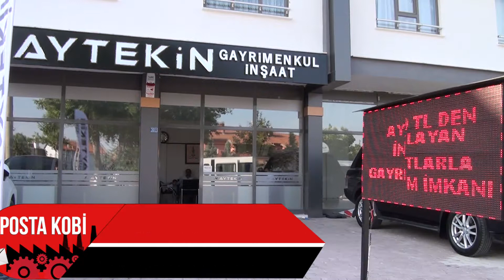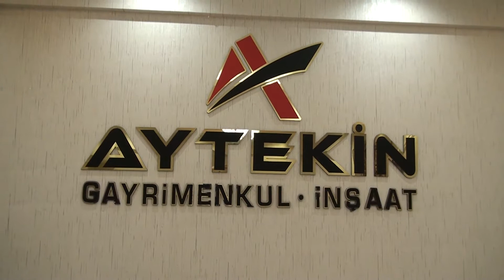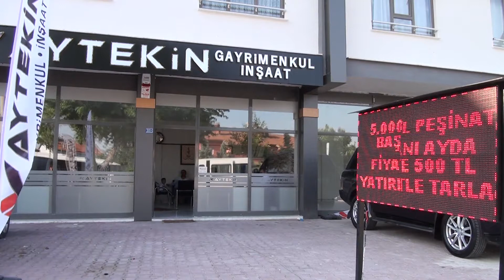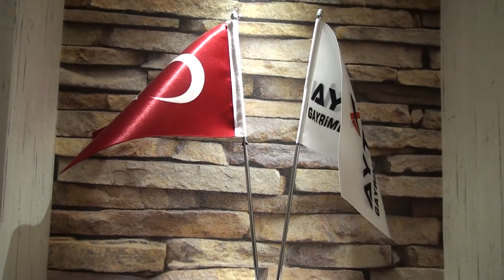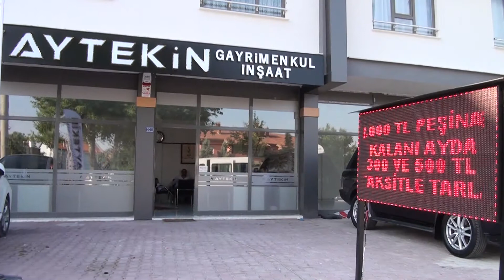GÜVENLİ ADRESİN NOKTASI | AYTEKİN GAYRIMENKUL EMLAK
Aytekin Gayrimenkul Emlak Firma Sahibi Mevlüt Aytekin, verdiği hizmetleri Posta Kobi’ ye anlattı.